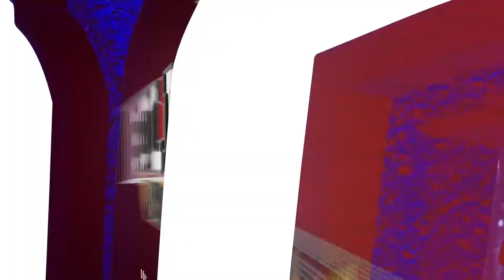UMD Men's Hockey vs Colorado College Highlights 11.22.19